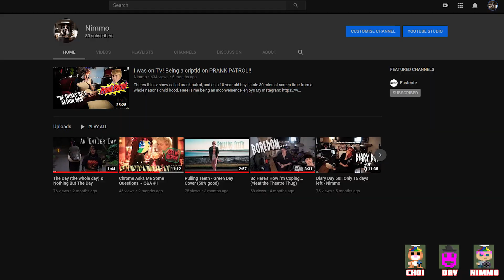Mr. Very Controversial - Zombie Estate 2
Trust me this is definitely not clickbait... Ok it might be a little, but hey Zombie Estate 2 is a swag game and yes we did play it SO HA!!! Not clickbait see. In this video we venture into the depths of the buffering members minds to pull out all of their controversial opinions and talk about stuff like BALD MARTIN!!!

Buffering members in this video:
- DIFDAV
- JellyBeanBomb
- Nimmo

Edit - Nimmo